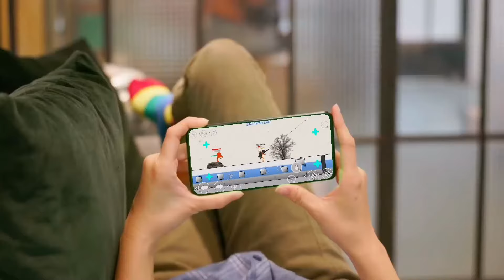Best War #2 - Stick Warfare Blood Strike Funny Moments